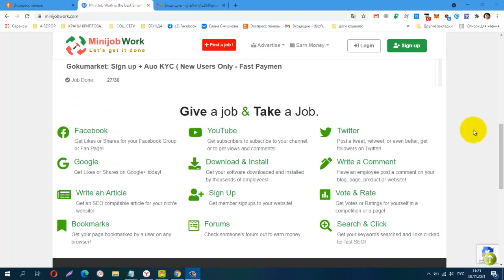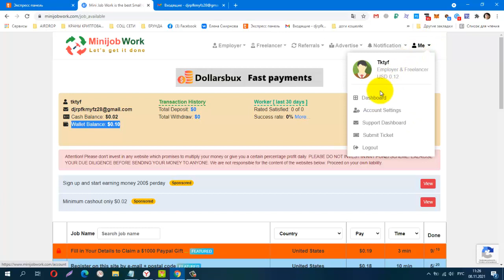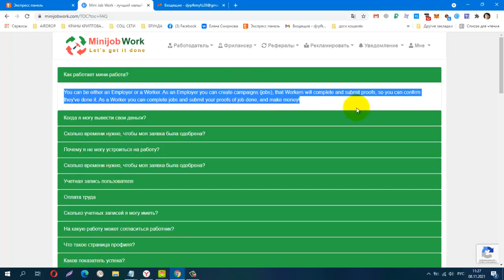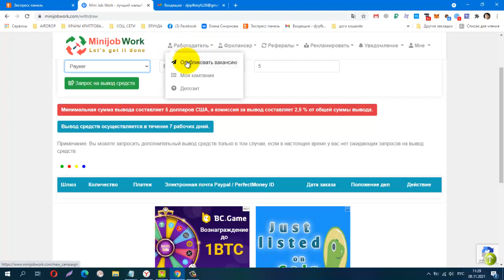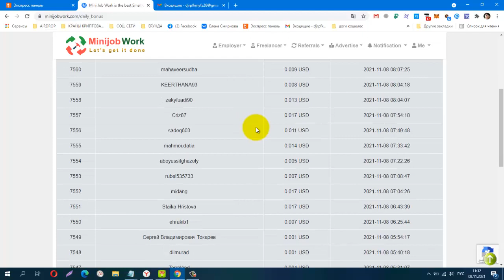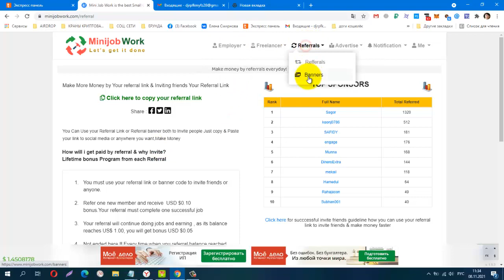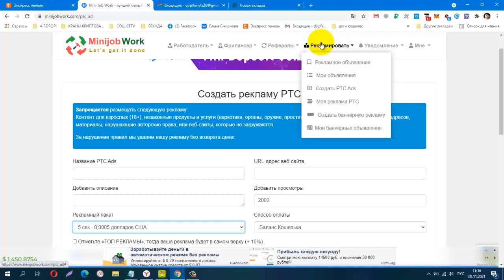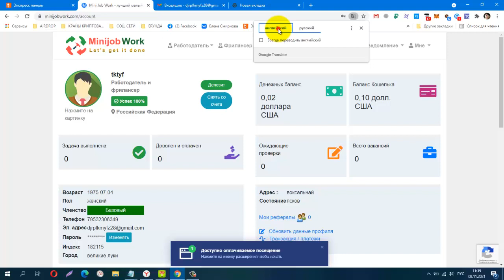БЕЗ ВЛОЖЕНИЙ! NEW! BUX Minijobwork, лёгкий заработок на просмотре сайтов, вывод от 5 $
Телеграмм канал, Заработок в Интернете
Материальная помощь
 Буду благодарна за любую помощь
payeer P34908762
Сбер банк
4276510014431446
КОШЕЛЁК payeer.
Perfect Money (Перфект Мани).